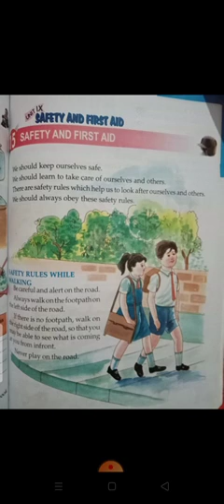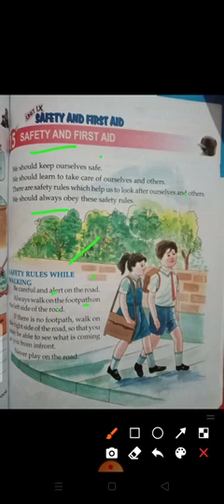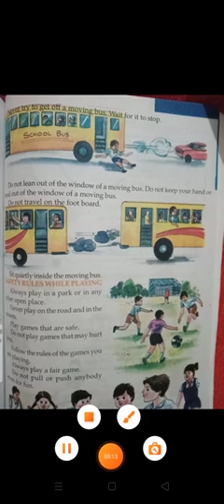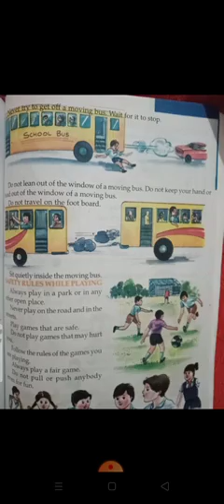Class 2 Subject Science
Lesson 15, SAFETY and FIRST Aid